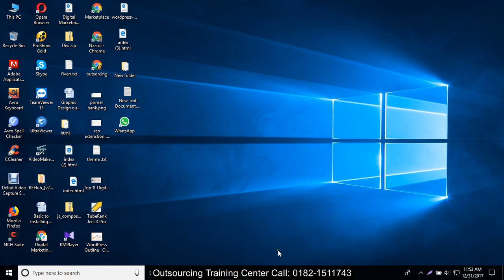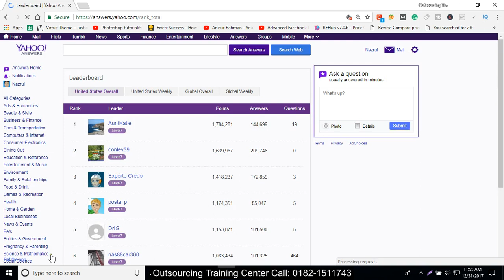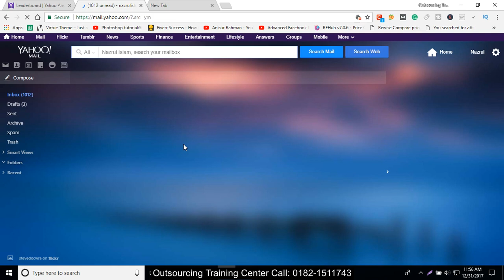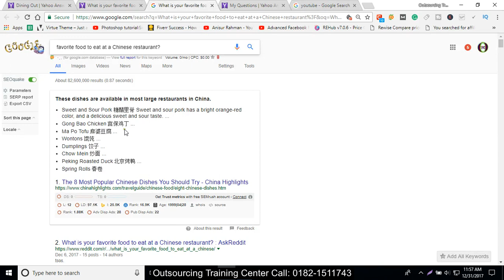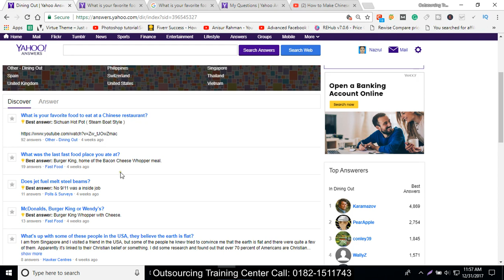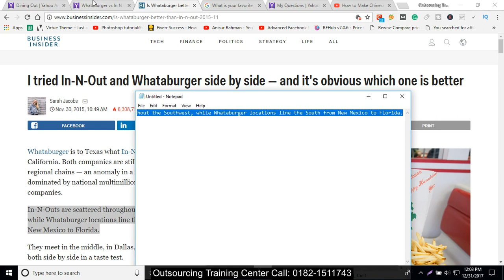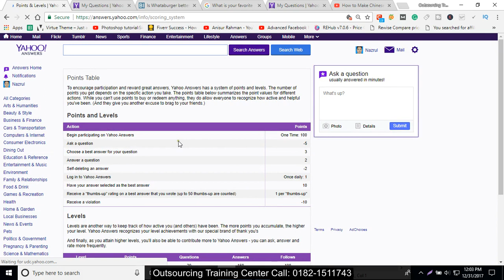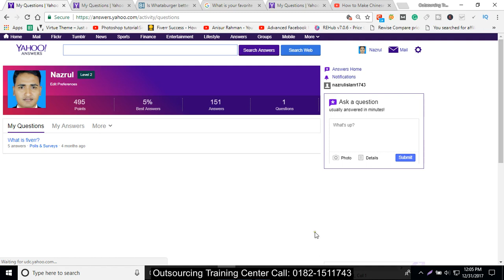CPA marketing with yahoo answers | yahoo answers bangla tutorial